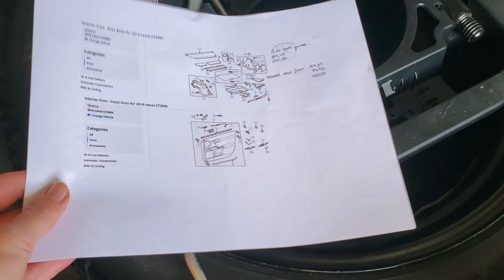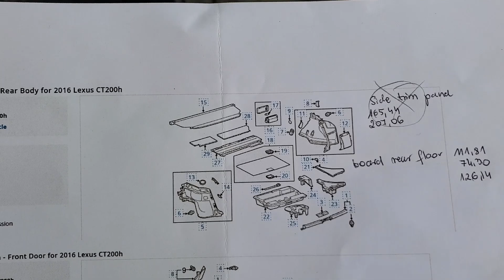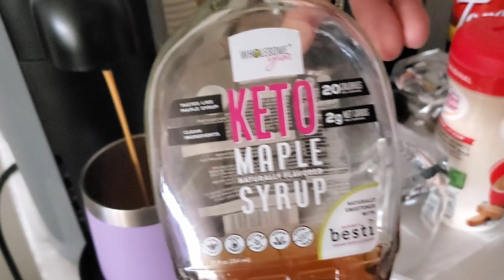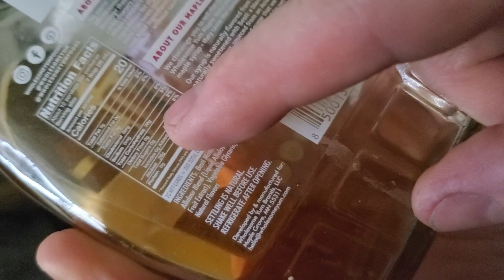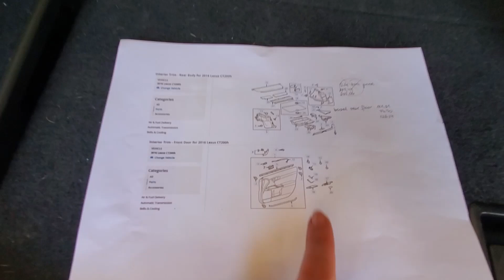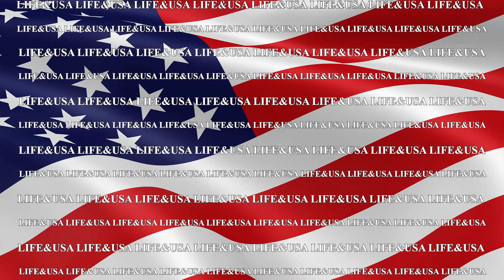Korekta Lakieru DIY | JAK Usunąć RYSY z Lakieru? | Życie w Kalifornii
Dzisiaj przyszedł czas na korektę lakieru w Lexusie. Jaki będzie efekt naszych prac? Czy warto robić samemu?

Kliknij dzwonek powiadomień, aby otrzymywać powiadomienia o przyszłych filmach.

▶️Greenhorn Reefer (Na tym kanale znajdziecie wszystko o Akwarystyce Morskiej i zobaczycie jak prowadzę moje 300 L akwarium morskie z koralami )
▶️Pumpkin Jet (Na tym kanale robimy testy produktów z rynku amerykańskiego a dokładniej z Kalifornii (jedzenie, alkohol, napoje, samochody i inne rzeczy)
▶️ CreEATable Pola's Kitchen ( Na tym kanale znajdziecie kreatywne pomysły na ciasta, desery i różne inne dania )